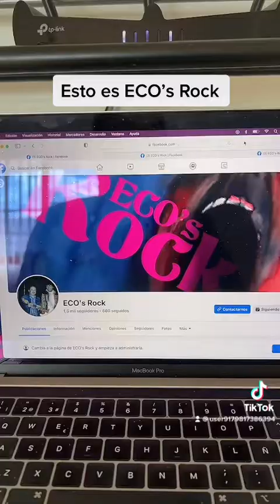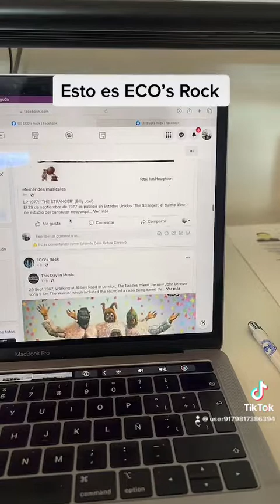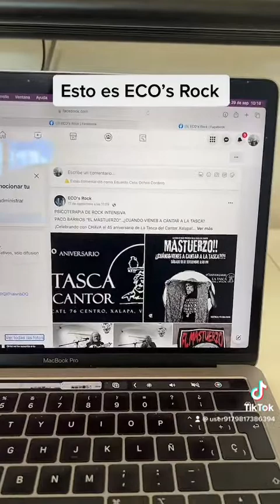Esto es ECO’s Rock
Segundo video en nuestro canal Tiktok en el que hago una rápida presentación de cómo está integrado nuestro sitio nodriza en FB ECO’s Rock.